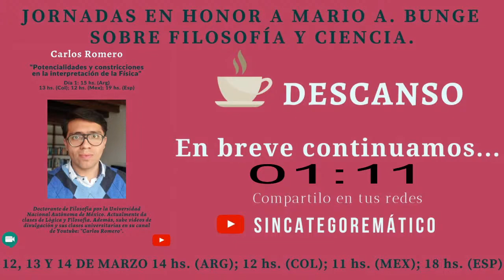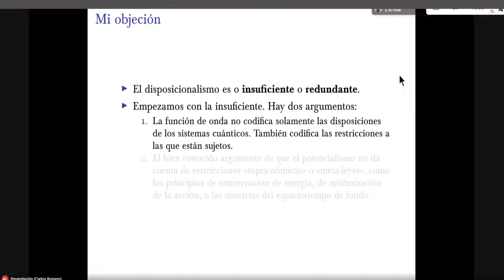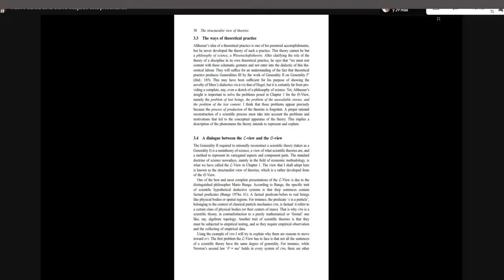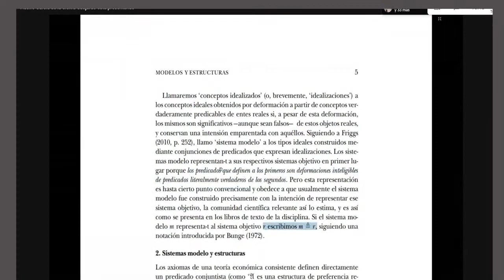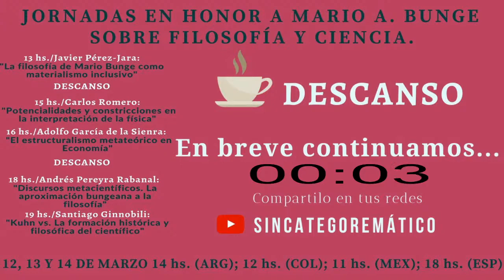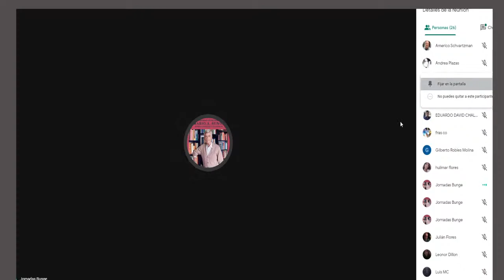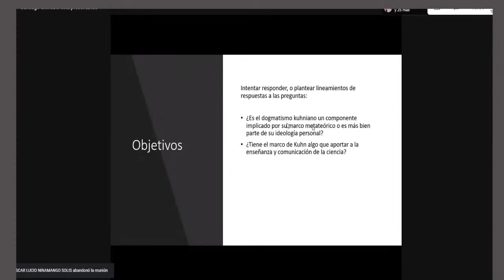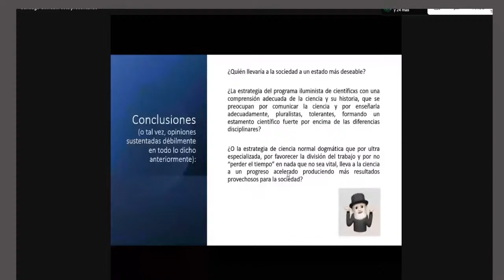JORNADAS EN HONOR A MARIO A. BUNGE SOBRE CIENCIA Y FILOSOFÍA.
00:00:00 Javier Pérez-Jara
01:06:30 Descanso
01:47:05 Carlos Romero
02:50:05 Adolfo García de la Sienra
04:00:00 Descanso
04:41:20 Andrés Pereyra Rabanal
05:41:25 Santiago Ginnobili